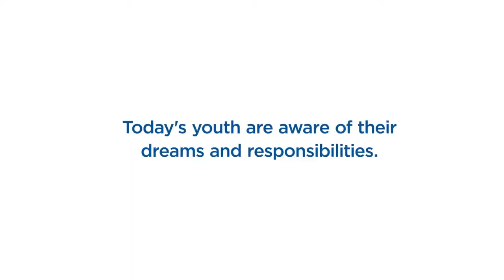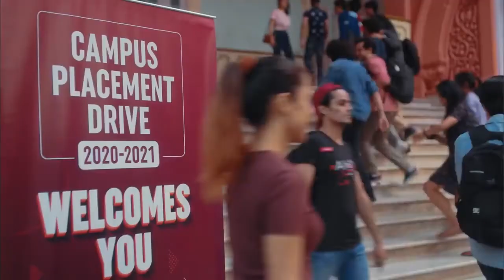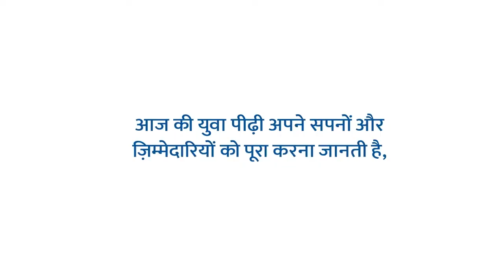Jai Jawan Jai Kisaan: The Cornerstones | Kulpreet Yadav, Shiv Aroor, Kota Neelima and Namita Waikar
Jai Jawan Jai Kisaan: The Cornerstones | Kulpreet Yadav, Shiv Aroor, Kota Neelima and Namita Waikar in conversation | Presented by LIC

The Soldier and the Farmer - together, they uphold the cornerstones of our society and nation. Writer Kulpreet Yadav's latest book, The Battle Of Rezang La, is a retelling of a courageous true story of 120 Indian soldiers who faced 5000 Chinese troops in 1962. Author Shiv Aroor's co-written book, India’s Most Fearless, is a riveting account of the extreme bravery and selflessness shown by military personnel on a daily basis in the line of duty. Writer, translator and Managing Editor at the People's Archive of Rural India, Namita Waikar's novel The Long March explores the continued fallout of the Indian agrarian crisis. Author, researcher and political commentator Kota Neelima's work specialises in rural distress, gender and the condition of women farmers, farmer suicides and peripheries of democratic societies. Together, they explore the multilayered paradoxes and challenges faced by these two groups that are inherent to the functioning of the country.

Kulpreet Yadav is the author of fourteen books and three screenplays of short films. An ex-armed forces officer, Yadav also an actor, filmmaker and entrepreneur. He divides his time between Delhi and Mumbai, and his latest book, The Battle of Rezang La, has been published by Penguin India.

Shiv Aroor is Executive Editor and anchor with India Today TV, and founder of Livefist, one of India's first digital platforms dedicated to defence and military news. A journalist for nineteen years, he has reported from conflict zones in the subcontinent and abroad, winning awards for his work covering the Libyan war in 2011. Aroor, along with Rahul Singh, has authored the bestselling India's Most Fearless, a collection of modern military accounts of valour, winning Amazon's 2017 non-fiction Book Of The Year, as well as its sequel. He also penned the military thriller novel, Operation Jinnah. All three of his books are being adapted for television and film.

Kota Neelima is an author, political scientist and former journalist who writes on poverty, gender, electoral reforms and democratic deficit. Neelima was Senior Research Fellow, SAIS, Johns Hopkins University, Washington DC and is an alumna of Jawaharlal Nehru University and the University of Delhi. She is the Director at the Institute of Perception Studies, New Delhi. Neelima has authored seven books, and her recent work, Widows of Vidarbha, Making of Shadows, is a longitudinal study of farmer suicide households. One of her books has been optioned for a web series, and another for a movie.